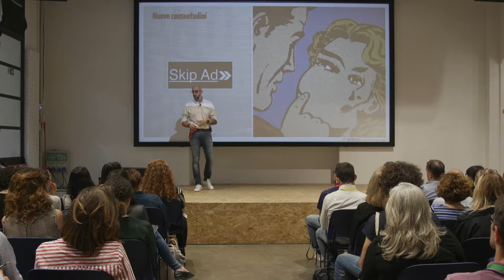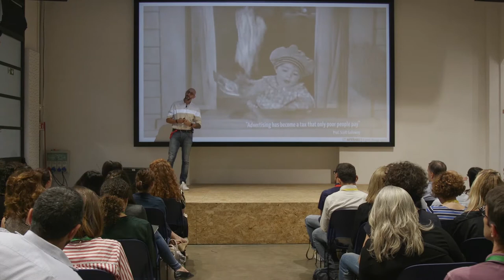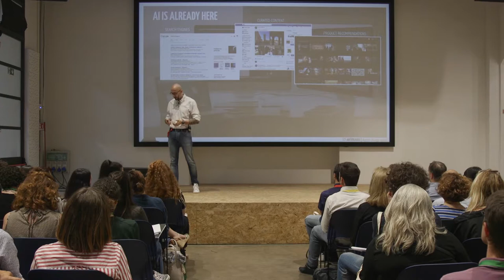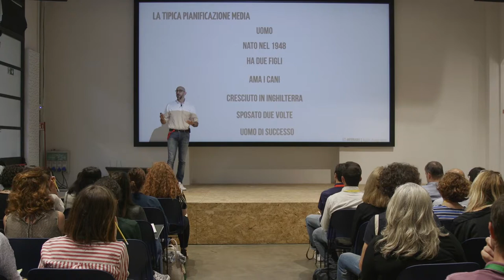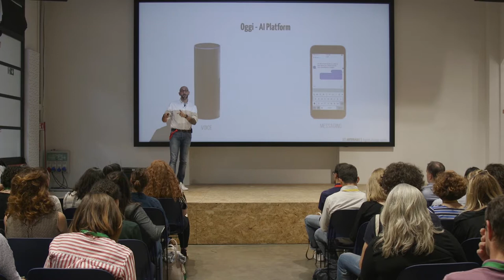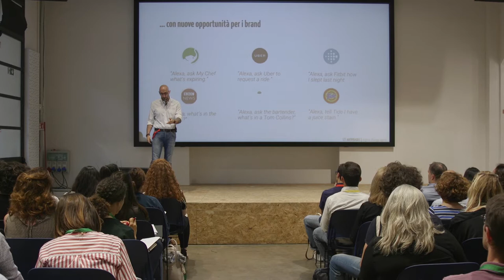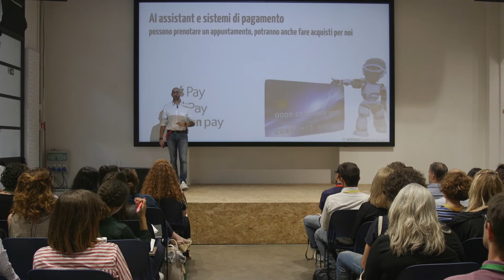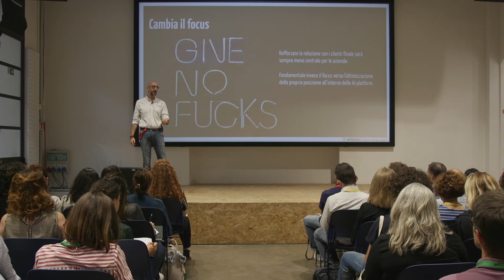Digital Marketing in the “AI age” - Giusepe Mayer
Spazio Eventi
8 giugno | 10:00